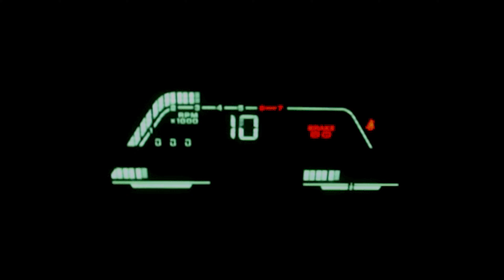โหนกรีวิวเจาะลึก KW V.3 โหลด และไม่โหลด จบใน 6นาที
ร้านมี2 สาขา (เปิดทุกวัน)
📍 สาขาบางใหญ่ ถ.กาญจนาภิเษก ติดกับบิ๊กซีเอ็กตร้าบางใหญ่
(เปิดให้บริการ จันทร์-เสาร์ 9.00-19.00 // อาทิตย์ 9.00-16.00 ทั้ง2สาขา)